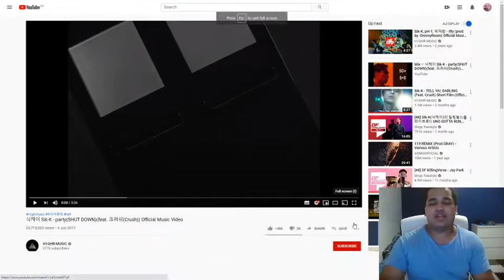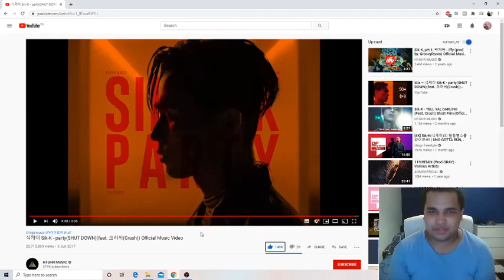Sik-K - party(SHUT DOWN)(feat. 크러쉬(Crush)) Official Music Video Reaction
The track had a different vibe to it then the other tracks we've heard. It definitely has to be more Kr&b then khiphop. They slowed down the tempo and it's more chill. Crush's vocals were soothing on this one.